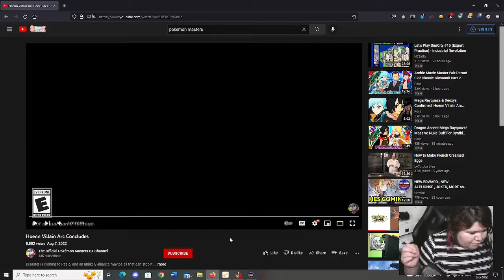🌟Steven reaction🌟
Hoenn Villain Arc Concludes reaction video

Sygna Suit Steven is with Deoxys

He just taken all my gems 💎